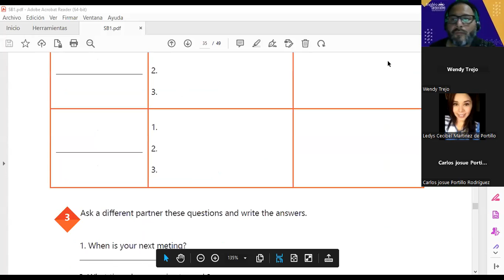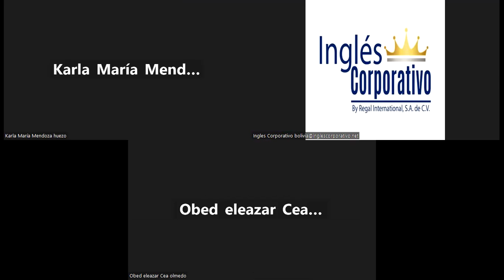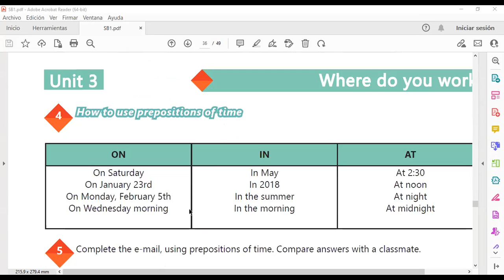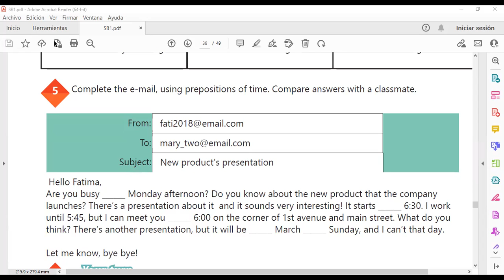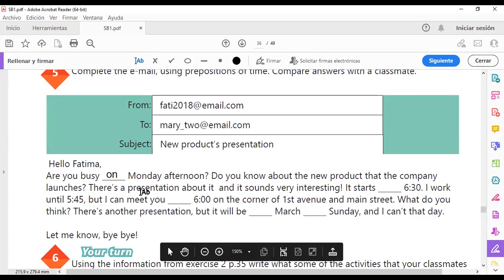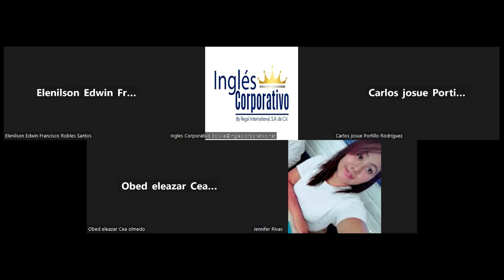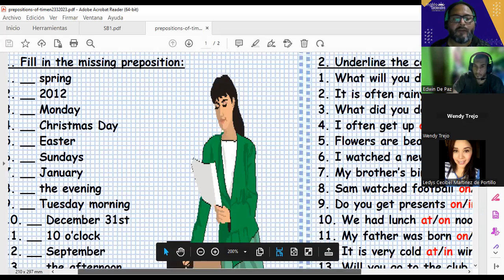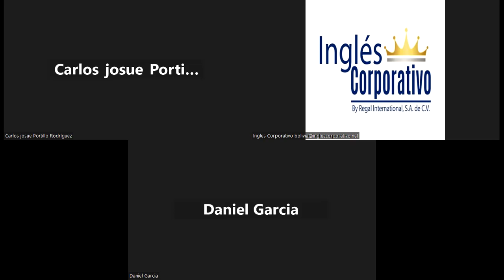Sesion 14-23-03-2023-29750-8048-0029/2023-Morales-How to use prepositions of time.